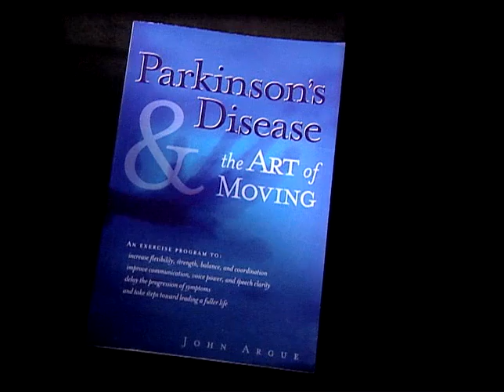PARKINSONS Title 02 11